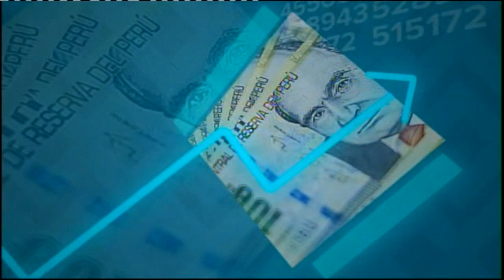David Zamora - Doce municipalidades de Lima aumentan sus arbitrios en más de 30%.